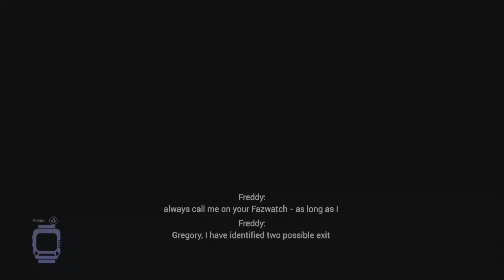FNAF SB: chaotic compilation #6